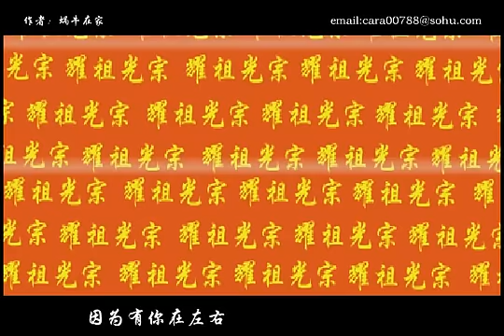flash chinese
doanphuctuan